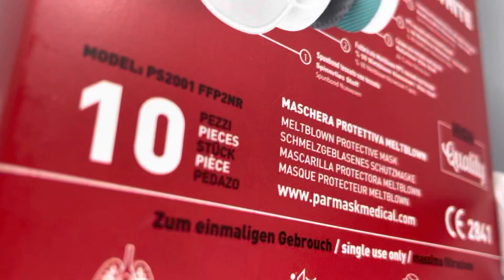FFP2 NR Parmask medical - Mascherine premium bianche, confortevoli di alta qualità. CE 2841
EN149:2001+ A1:2009 - CE 2841.
Mascherine FFP2 PARMASK MEDICAL

Lo strato a contatto con la pelle morbido e non abrasivo. Gli elastici assicurano che la maschera aderisca strettamente ai lati della faccia di chi la indossa con il massimo confort. 5 Strati sistema filtrante